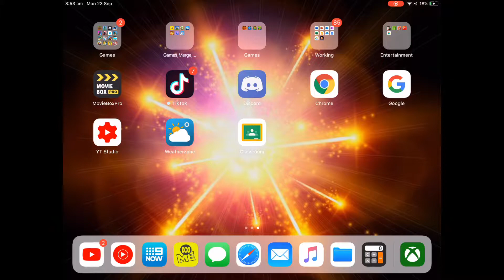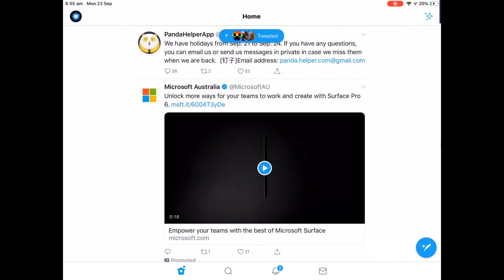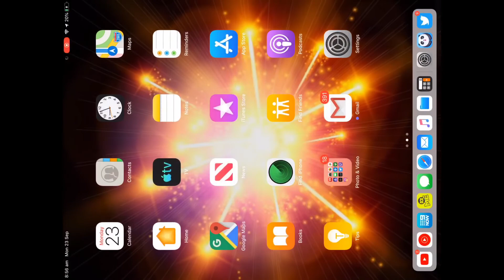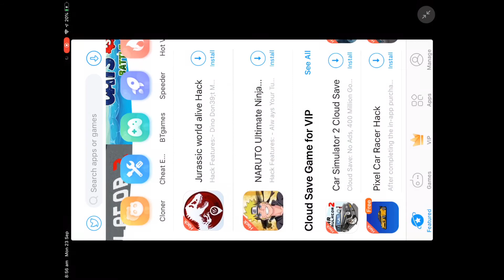Free games! Free panda helper app and some game you wanted but some game not added.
Hello people if you like this video leave a like if you want me to play something comment below always if you want me to play more game and vlogs pls send me to do vlogs like challenge or weekends or school holiday and subscribe my YouTube channel byeeee!